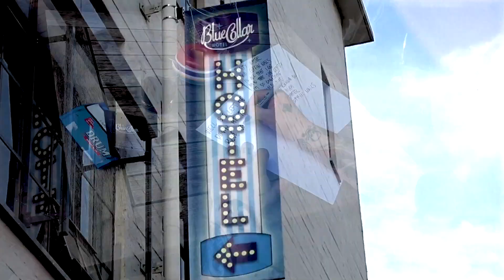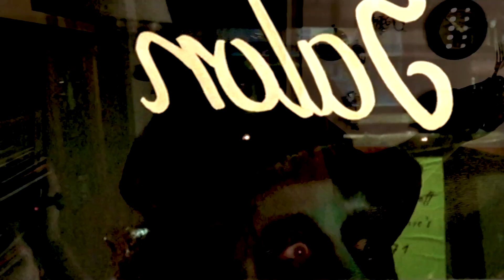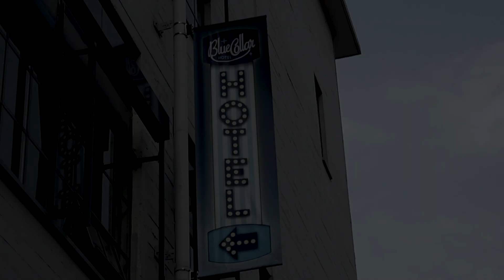THE URBAN VOODOO MACHINE - Rusty Water & Coffin Nails (Official 2017)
RUSTY WATER & COFFIN NAILS
Written by Paul-Ronney Angel
Taken from the album Hellbound Hymns

Recorded at Space Eko East Stidio, London
Produced by Paul-Ronney Angel, J-Roni-Moe and Alex McGowan

Video filmed by Jorge Tios Mendez and edited by Quintijn Lohman

Thanx to everyone at Blue Collar Hotel